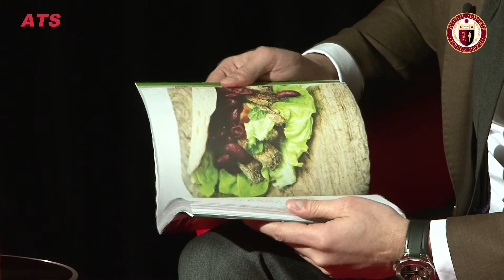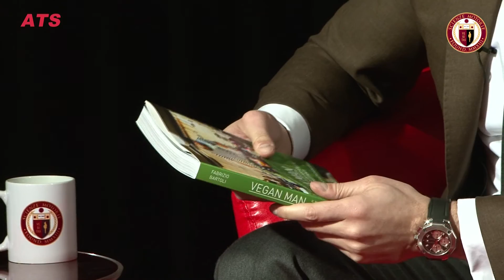42 Scienze Motorie Talk Show - FABRIZIO BARTOLI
42° puntata del Talk Show Scienze Motorie in compagnia di Fabrizio Bartoli, Triathleta professionista, Autore del libro VEGAN MAN, Geologo e molto presto Dott.in Scienze Motorie. Quali sono i segreti di un super atleta vegano? Quali sono le strategie alimentari?
Fabrizio Bartoli compie imprese estreme, scalando alcune delle vette più impegnative del mondo, pedala, nuota e corre. La sua vita è strettamente legata alla natura, in qualità di imprenditore produce lo speciale olio extravergine di oliva biologico di Podere Arduino. Come sempre, una puntata imperdibile!

UN GRANDE EVENTO: "Giacomo Catalani: Fitness Business Summit - BOLOGNA 08 Aprile 2017"